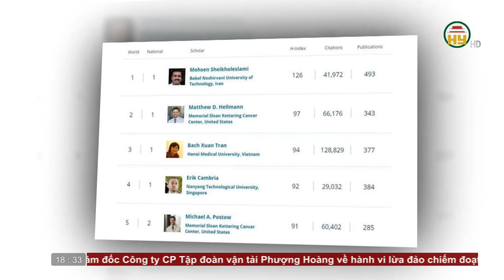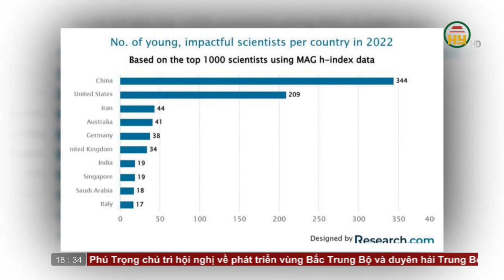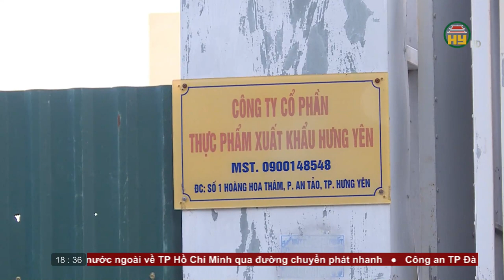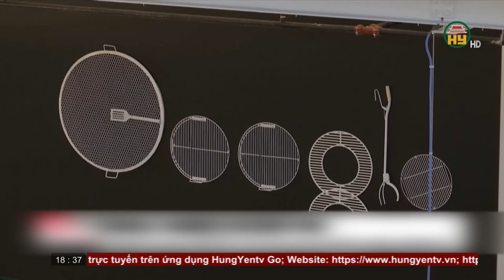Bản tin 18h30 ngày 16/11/2022